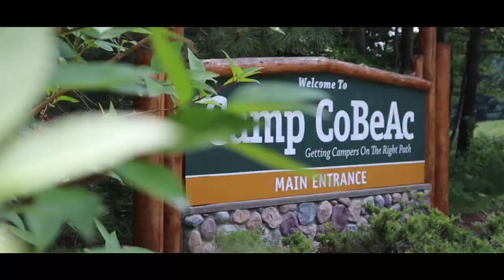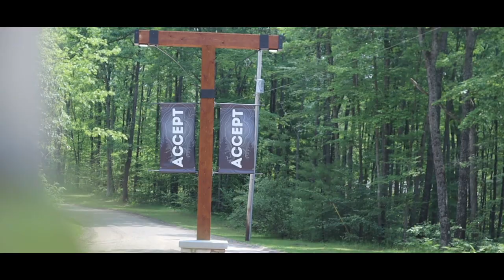REVIEW VIDEO FOR CAMP COBEAC SUMMER 2024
AWESOME TIMES WITH FIRST BAPTIST OF WELLINGTON AND PASTOR KLINTON RICHERSON